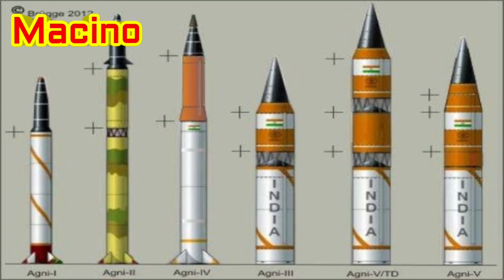India जल्द करेगा New Agni Prime Missile का Test जो पहले से कहीं ज्यादा Upgraded होगी